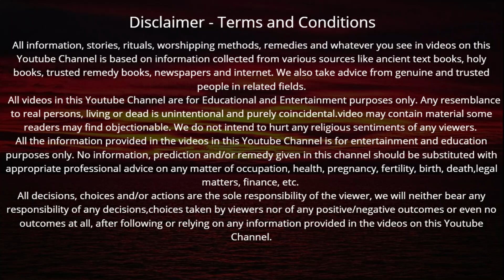आज रविवार की शाम गंगा माता के 108 नाम सुनने मात्र से 1000 गंगा स्नान का मिलेगा फल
Ravivar ke din | आज रविवार की शाम गंगा माता के 108 नाम सुनने मात्र से 1000 गंगा स्नान का मिलेगा फल अनंत सुखों की होगी प्राप्ति